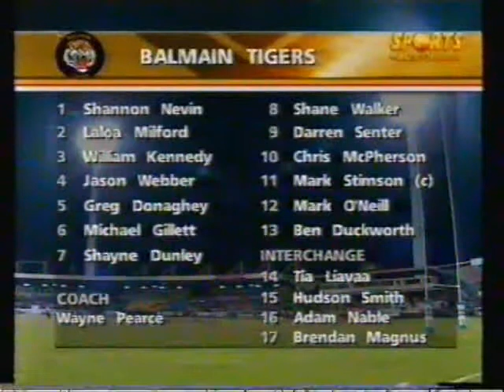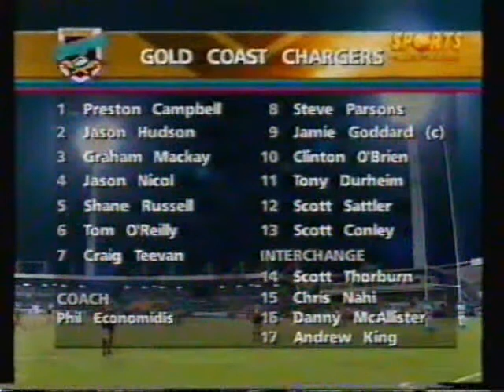Balmain v Gold Coast 1998 Part 1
Let's head back to round 15 of the 1998 NRL season, the Tigers travelled to Carrara Stadium to take on the Gold Coast Chargers.